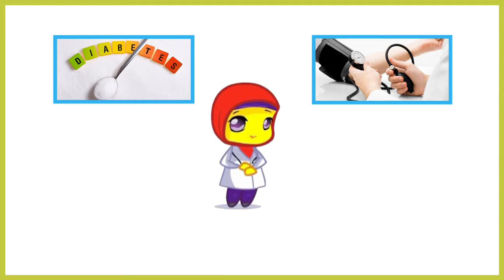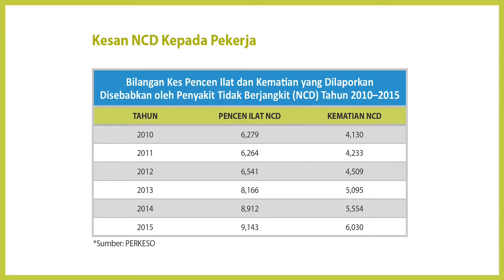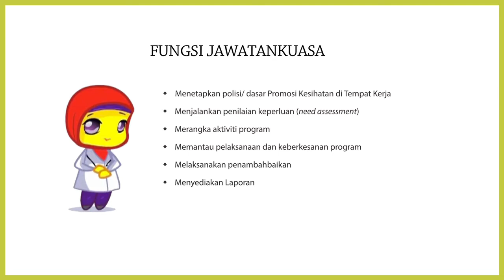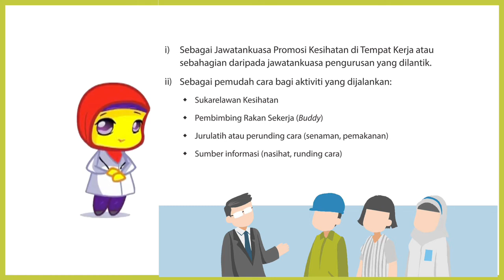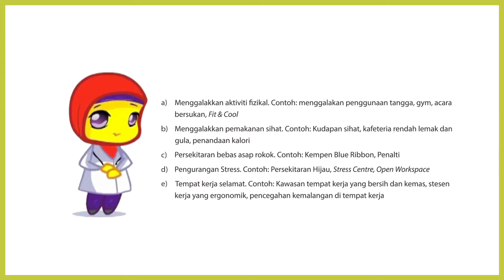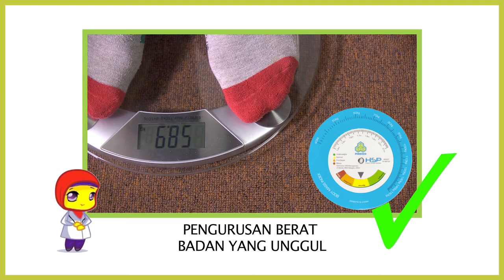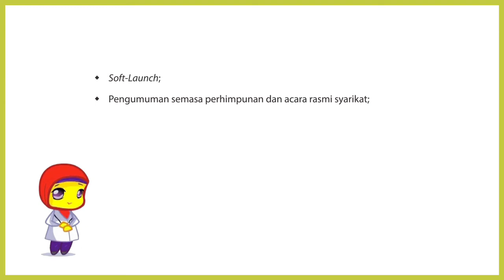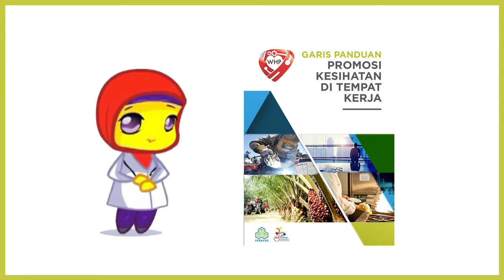DOKTOR NUR - PROMOSI KESIHATAN